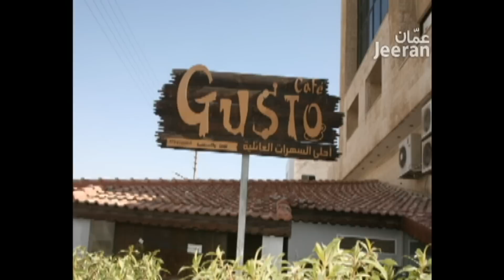Gusto restaurant amman.jeeran.com مطعم جوستو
يقدم لك جوستو أروع المشروبات والاراجيل ! أدخل وشاركنا رأيك على: amman.jeeran.com